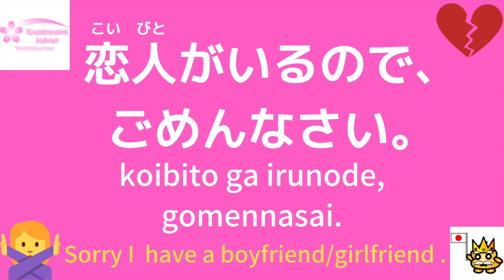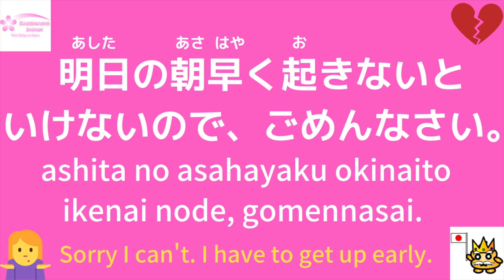Top 5 Lines You'll Need to Reject a Date in Japanese🇯🇵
Do you want to be fluent in Japanese? Take Japanese lessons online with our friendly professional Japanese tutors \(◕ω◕)/☆ FIND YOUR JAPANESE TUTOR HERE!!

Do you want to pass JLPT? Join our JLPT Class!

If you want to start learning Japanese, you should get our free Japanese ebooks! It includes Hiragana, Katakana, and Kanji workbooks with audio from a native Japanese speaker! It's completely FREE! Click the link now \(◕ω◕)/☆

Do you want to be able to speak Japanese? Learn over 700 Japanese phrases and start speaking Japanese today♪ (◕ω◕)